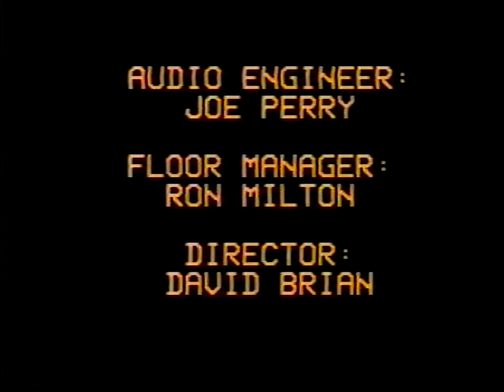Master Manuel Marquez - Praying Mantis TV Show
Master Manuel Marquez, Sifu Reggie Gonzales, Sifu Al Simmons, Sifu Tony Alvarez, Sifu Maureen Sneed of the Shaolin Temple Kung Fu school of Lomita. This cable TV show was called Kung Fu for Health and Self Defense in 1987. Sifu Joe George was the host and he did such a great job and an excellent Master of Kung Fu himself in the Southern Five Families & Southern 5 Animals. This covers the schools many years in service to the community of the Southbay. Been teaching and learning for 35
 years from Grandmaster Kam Yuen & Grandmaster Ark Yuey Wong.

The show covered Northern Seven Star Praying Mantis, Tai Chi Praying Mantis plus forms & techniques.

Shaolin Temple Kung Fu School
24606 Narbonne Ave.